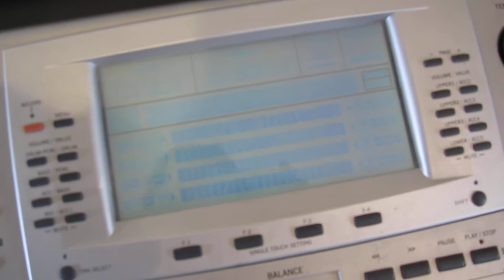Korg PA80 Boot problem